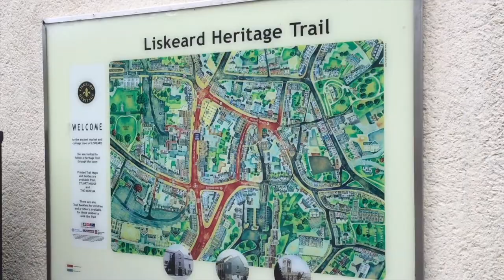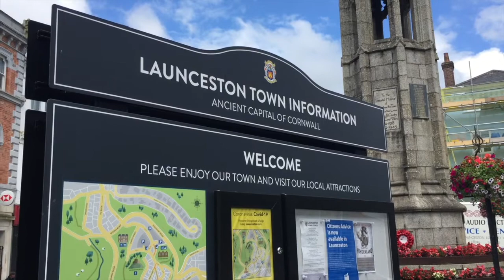Liskeard and Launceston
Marcus and Paul visit the Cornwall towns of Liskeard and Launceston.